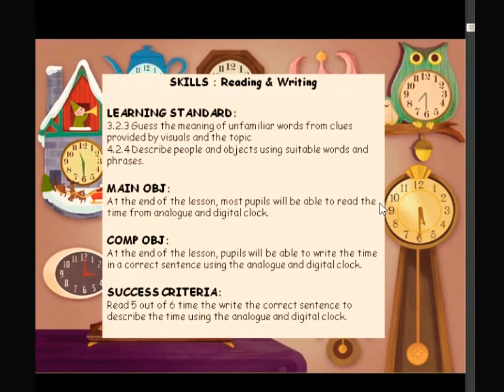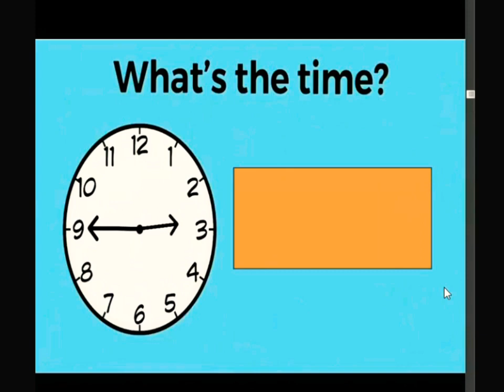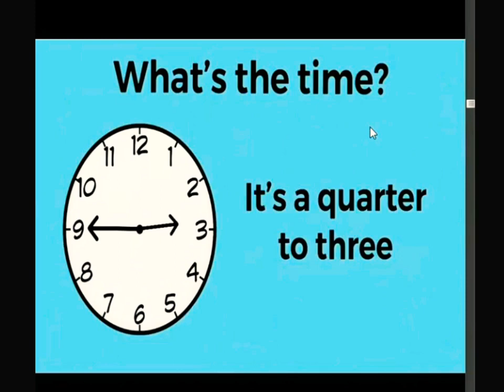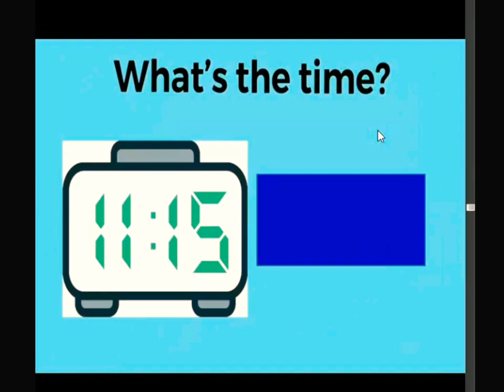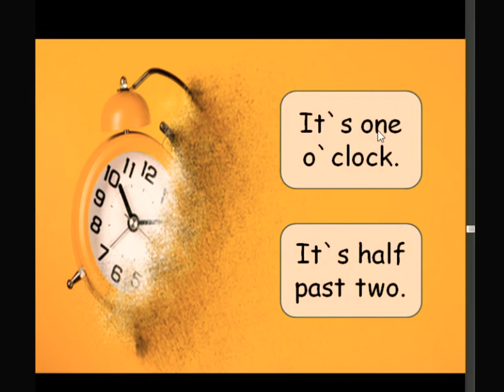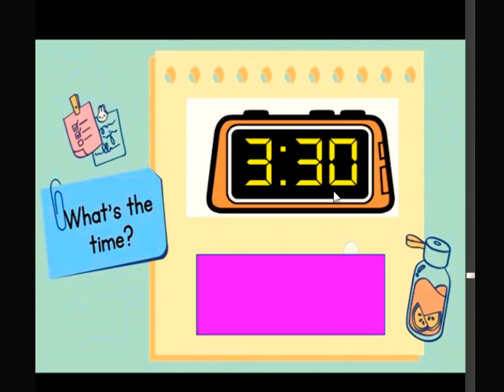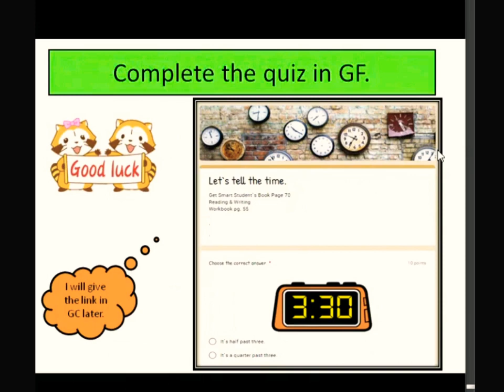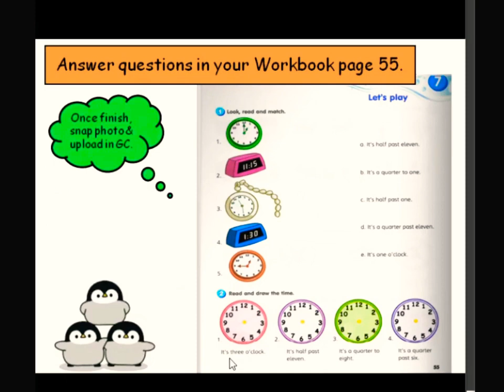Get Smart Plus 3 Pg. 70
Day : Sunday
Date: 5 September 2021
Time : 11.00 am - 1.00 pm
Module 6 : Out and About
Skills : Reading & Writing
(3.2.3 & 4.2.4)

Day : Sunday
Skills : Reading & Writing
(3.2.3 & 4.2.4)

Refer to :
GET SMART STUDENT’S BOOK page 70.